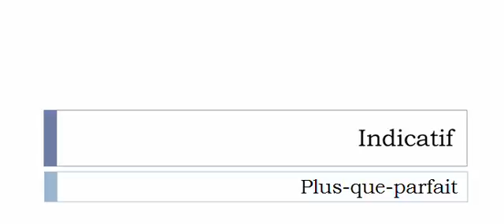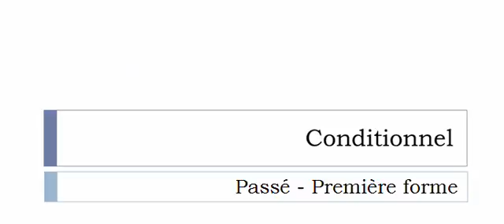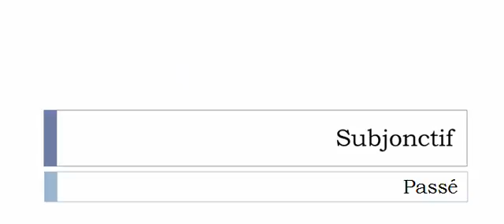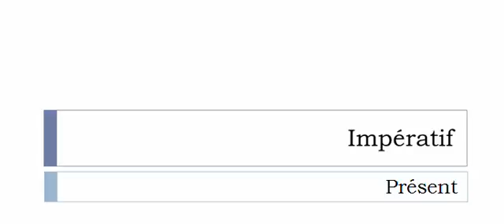Imparare il francese = Coniugazione = Feuilleter